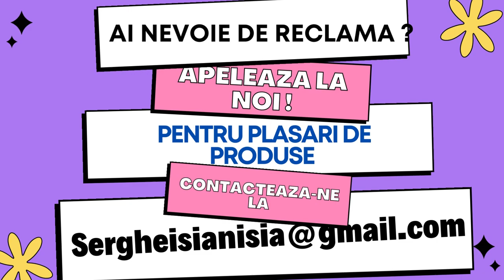Ce scuze sa folosesti cand ii lovesti masina